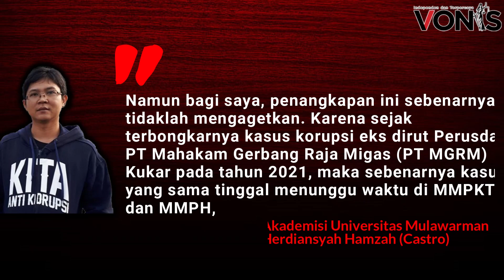Dua Tersangka Perusda di Kaltim Ditangkap Kejaksaan, Menjabat Periode 2013 - 2017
Dua direktur perusahaan daerah (perusda) di Kaltim ditetapkan jadi tersangka.
Hal itu setelah keduanya disangkakan melakukan kerugian negara Rp 25 Miliar
Keduanya adalah AH selaku direktur utama (Dirut) PT Migas Mandiri Pratama Kalimantan Timur (MMPKT) dan LA selaku direktur Migas Mandiri Pratama Hilir (MMPH) yang menjabat pada periode 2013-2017.